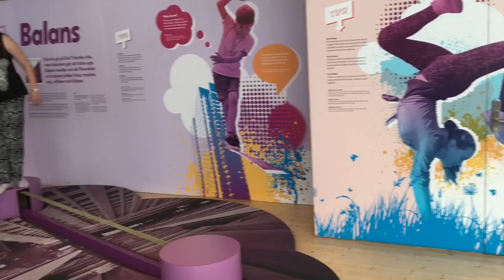EPIC FACEPLANT FAIL!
A bonus video which is too funny to hold off uploading until the vlog!